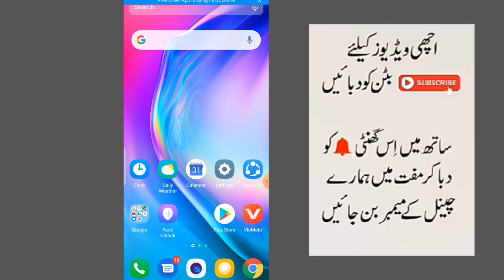Jazz Fri MB cod